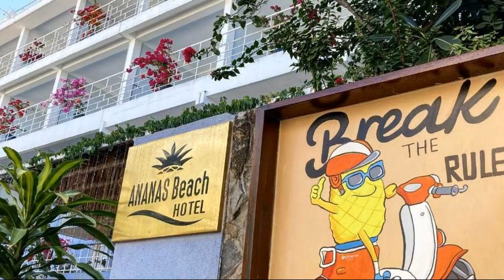Ananas Beach Hotel, Vung Tau, Vietnam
About Property:
You're eligible for a Genius discount at Ananas Beach Hotel! To save at this property, all you have to do is sign in.
Located 90 m from Pineapple Beach, Ananas Beach Hotel provides accommodation with a restaurant, a bar and a 24-hour front desk for your convenience. Both WiFi and private parking are available at the aparthotel free of charge.
Fitted with a balcony, the units offer air conditioning and feature a f...
Property Type: Hotel
Address: 06 - 08 Hạ Long, Phường 2 Astoria Villa & Apartment, Vung Tau, Vietnam
Searching For
1. Ananas Beach Hotel - Vung Tau - Vietnam
2. Ananas Beach Hotel - Vung Tau - Vietnam Address
3. Ananas Beach Hotel - Vung Tau - Vietnam Rooms
4. Ananas Beach Hotel - Vung Tau - Vietnam Amenities
5. Ananas Beach Hotel - Vung Tau - Vietnam Offers and Deals
Audio Credit:
Track Title: Blank Slate
Artist: VYEN